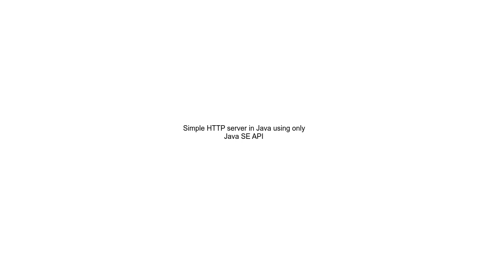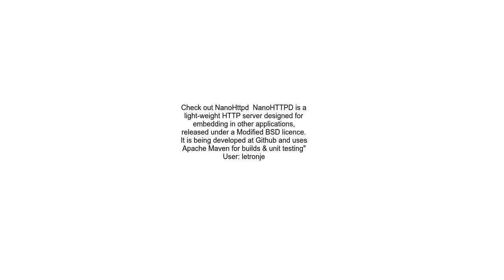Simple HTTP server in Java using only Java SE API